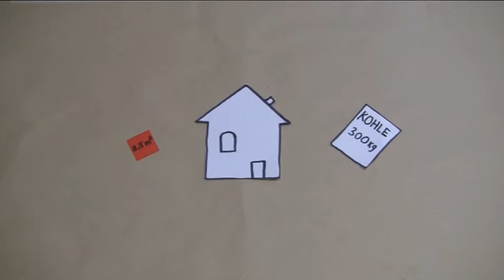Sonnenenergie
Ein Filmclip über Sonnenenergie aus der Lehrveranstaltung "Produktion von Lehrfilmen und Infoclips" an der ZESS der Uni Göttingen. (Wintersemester 2012/13)